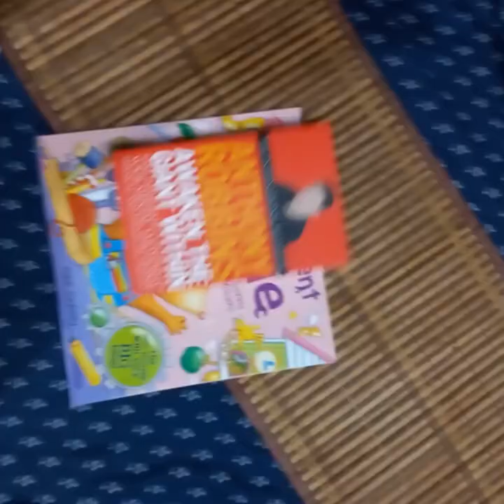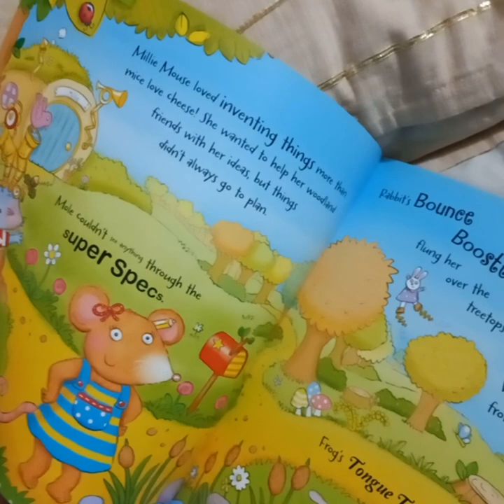How we spent our Tuesday | mom of 2| vlog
In this video you are going to see how mom of 2 spent Tuesdays.

Books : @LibertyBooksOfficial

Ayesha's dress : @expostoreofficial789